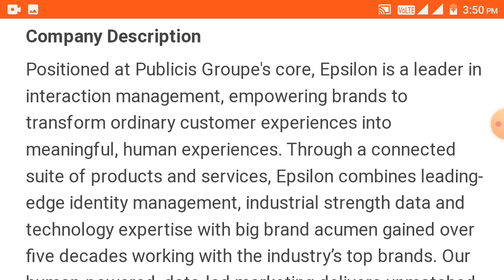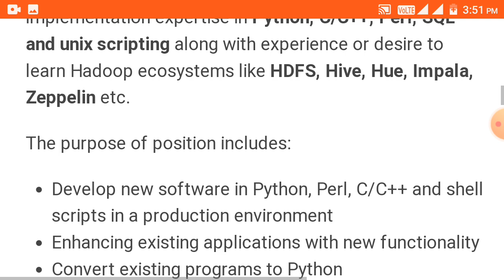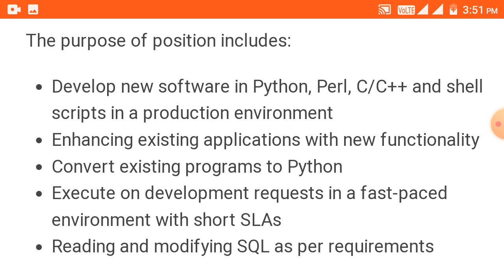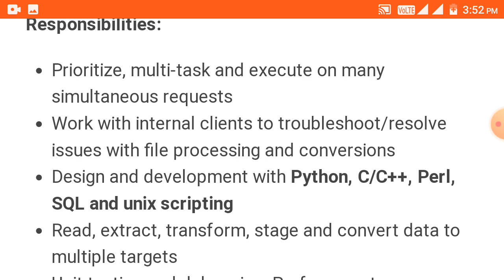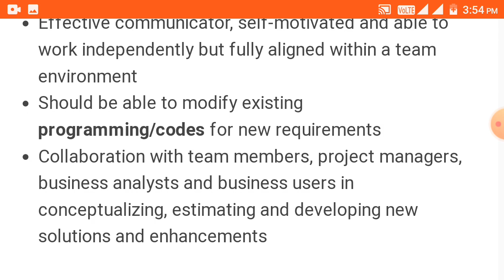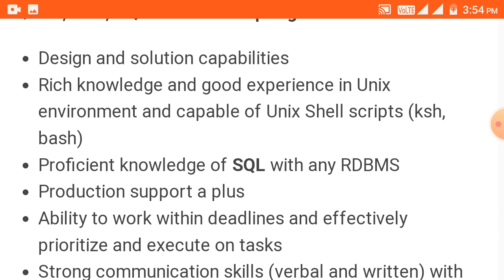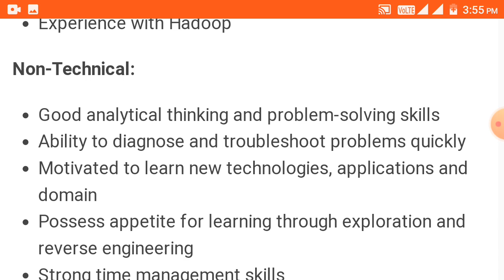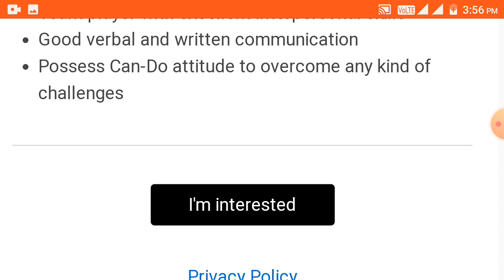EPILSON HIRING FRESHERS AS A SOFTWARE DEVELOPER |CTC 5LPA ¦ B.E, BTECH, M.E, M.TECH ELIGIBLE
Company Description

Positioned at Publicis Groupe's core, Epsilon is a leader in interaction management, empowering brands to transform ordinary customer experiences into meaningful, human experiences. Through a connected suite of products and services, Epsilon combines leading-edge identity management, industrial strength data and technology expertise with big brand acumen gained over five decades working with the industry’s top brands. Our human-powered, data-led marketing delivers unmatched depth, breadth and scale to help brands turn meaningful human interactions into exceptional business outcomes.

Job Description

This position is responsible for hands-on design & implementation expertise in Python, C/C++, Perl, SQL and unix scripting along with experience or desire to learn Hadoop ecosystems like HDFS, Hive, Hue, Impala, Zeppelin etc.

The purpose of position includes:

Develop new software in Python, Perl, C/C++ and shell scripts in a production environment

Enhancing existing applications with new functionality

Convert existing programs to Python

Execute on development requests in a fast-paced environment with short SLAs

Reading and modifying SQL as per requirements

Responsibilities:

Prioritize, multi-task and execute on many simultaneous requests

Work with internal clients to troubleshoot/resolve issues with file processing and conversions

Design and development with Python, C/C++, Perl, SQL and unix scripting

Read, extract, transform, stage and convert data to multiple targets

Unit testing and debugging. Perform root cause analysis (RCA) for any failed processes

Document existing processes as well as analyze for potential automation and performance improvements

Convert business requirements into technical design specifications and execute on them

Execute new development as per design specifications and business rules/requirements

Participate in code reviews and keep applications/code base in sync with version control

Effective communicator, self-motivated and able to work independently but fully aligned within a team environment

Should be able to modify existing programming/codes for new requirements

Collaboration with team members, project managers, business analysts and business users in conceptualizing, estimating and developing new solutions and enhancements

Qualifications

Bachelors in Computer Science (or equivalent) or Masters with 1 - 3 years of experience with Python, C/C++, Perl, SQL and unix scripting:

Design and solution capabilities

Rich knowledge and good experience in Unix environment and capable of Unix Shell scripts (ksh, bash)

Proficient knowledge of SQL with any RDBMS

Production support a plus

Ability to work within deadlines and effectively prioritize and execute on tasks

Strong communication skills (verbal and written) with ability to communicate across teams, internal and external at all levels

Preferred Skills
Technical:

Experience with Python, C/C++, Perl, and unix scripting

Working knowledge of SQL databases (Oracle preferred)

Experience with Hadoop

Non-Technical:

Good analytical thinking and problem-solving skills

Ability to diagnose and troubleshoot problems quickly

Motivated to learn new technologies, applications and domain

Possess appetite for learning through exploration and reverse engineering

Strong time management skills

Ability to take full ownership of tasks and projects

Behavioral Attributes:

Team player with excellent interpersonal skills

Good verbal and written communication

Possess Can-Do attitude to overcome any kind of challenges